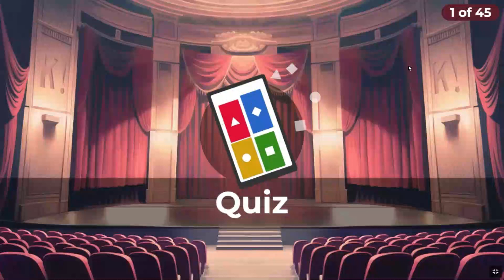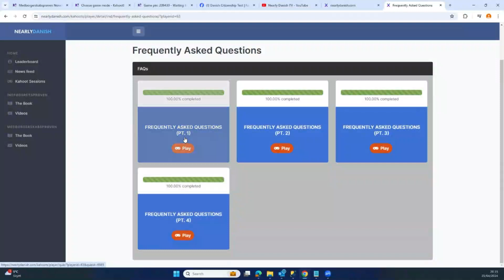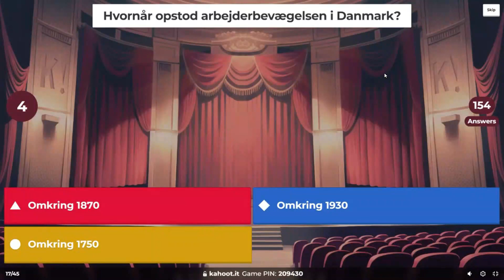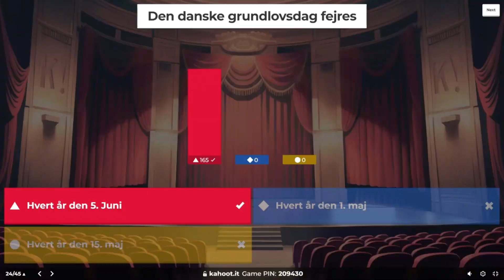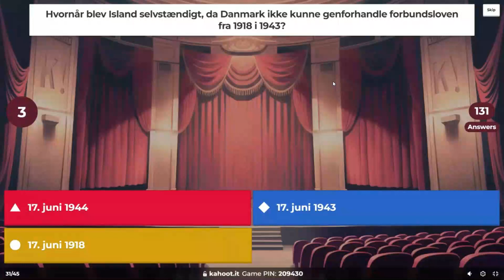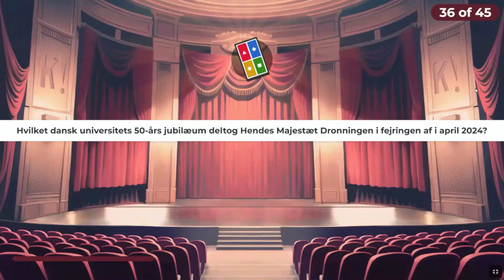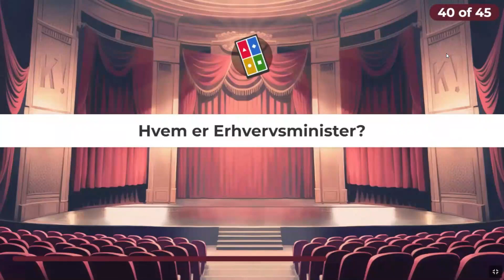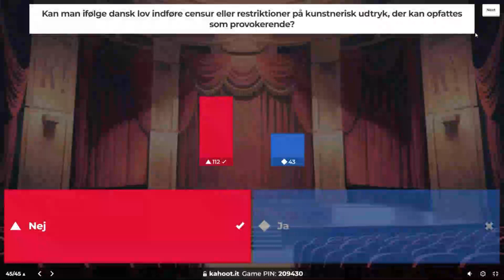MOCK TEST 8 (Practice Session on 21/04/2024)